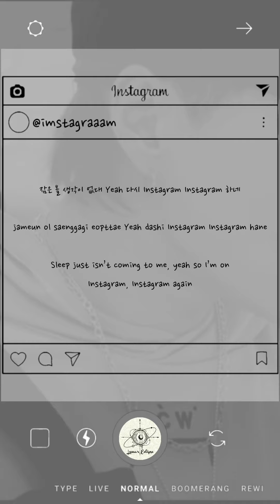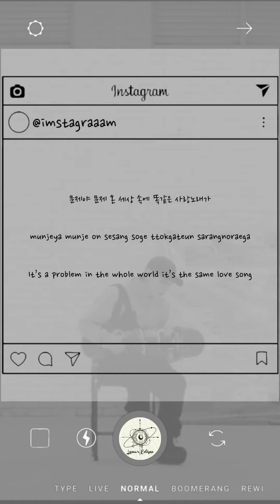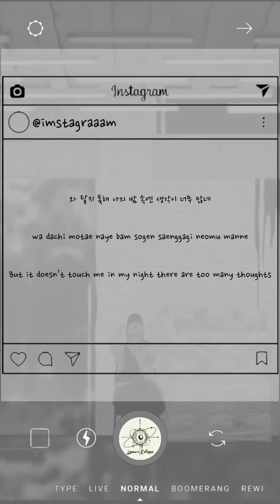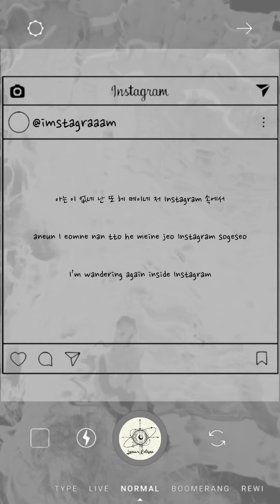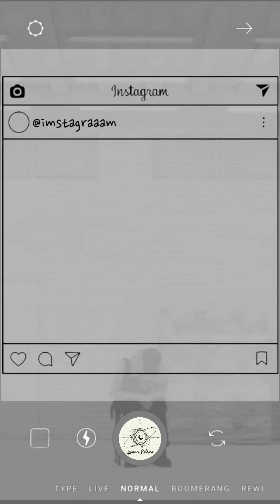[DEBUT] DEAN - Instagram (Cover by Im Mad)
LUNAR ECLIPSE, is an Indonesian Role Voice Agency which was officially formed on January 8, 2021 and carries the concept of KPOP WESTERN. Lunar itself means moon. With the theme dark night, we started our trainee period as a candidate for the first generation of our agency.

We are new and we are still learning. There are still many things that we need to understand. Keep supporting us, so we can survive and become a zone for creativity.
[DEAN]
• Name : Mr. Im Mad
• DoB : 1st Feb
• Hobby : All about music, culinary, sport
• Quotes : "Key of success adalah kunci keberhasilan"